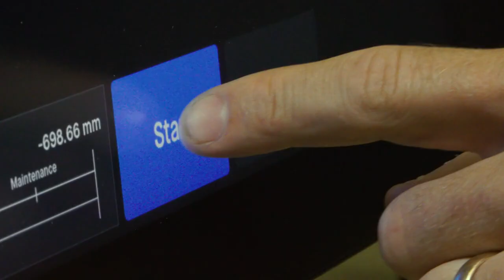Production 3D Metal Printing on the Desktop Metal P-50!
Designed to be the fastest way to 3D print metal parts at-scale, the P-50 leverages Desktop Metal’s patent-pending Single Pass Jetting technology and bi-directional printing to achieve speeds up to 100 times those of laser powder bed fusion technologies⁴, producing parts in volumes and at costs competitive with conventional mass production techniques. Featuring a state-of-the-art print bar with native 1200 dpi, an inert processing environment, and constant wave spreading for print bed uniformity, the P-50 offers the quality, reliability, and economics required for high-volume, end-use applications.